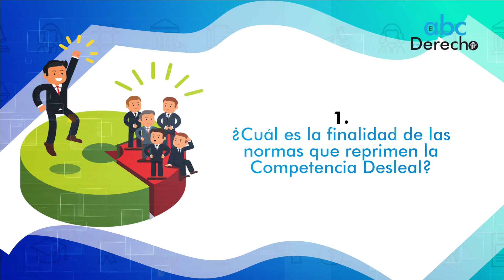Represión de la competencia desleal | ABC del Derecho # 111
En este entrega "LA REPRESIÓN DE LA COMPETENCIA DESLEAL" responderemos las siguientes interrogantes: 1. ¿Cuál es la finalidad de las normas que reprimen la Competencia Desleal?  |  2. ¿Qué es un acto de competencia desleal?  |  3. Quién se encarga de aplicar la legislación sobre competencia desleal?  |  4. A quiénes se aplica la Ley de Represión de la Competencia Desleal? | 5. ¿Qué es la cláusula general?  |